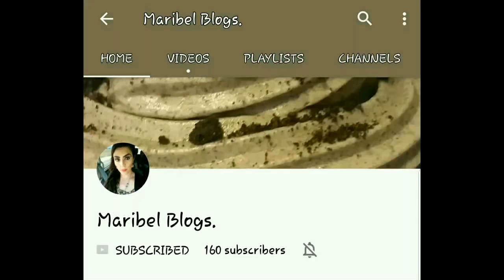#55- Pastel Revelación de género y Zapatitos de gumpaste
Les comparto una idea de cómo hacer un pastel para la revelación de sexo del bebé. Y como elaborar unos zapatitos hermosos de pasta de goma.

✔cortadores de zapatos:

✔Alisadores :
Look at this on eBay